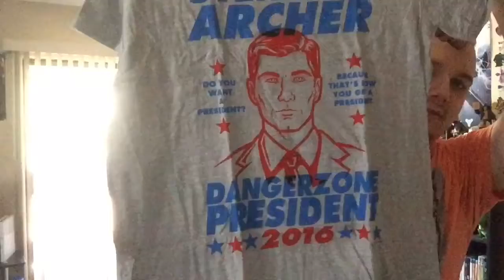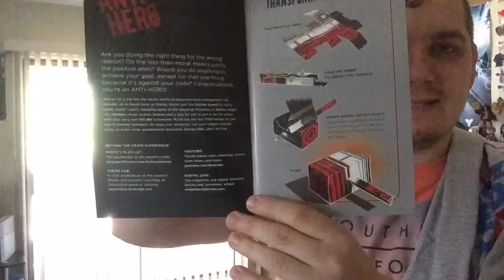Lootcrate Unboxing For The Month Of August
In this video I unboxed my lootcrate and talk about more Pokemon Go!!